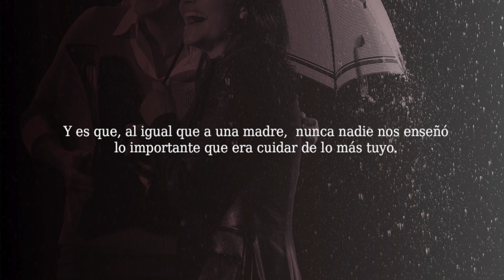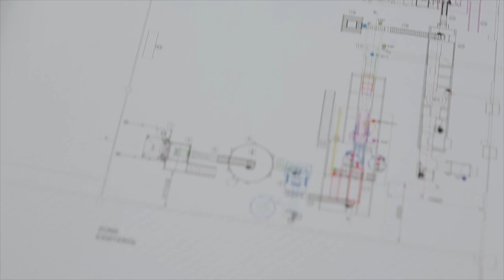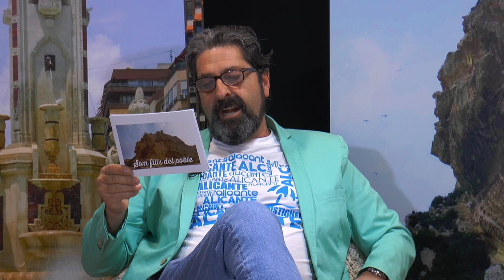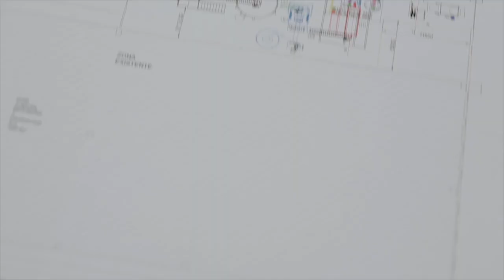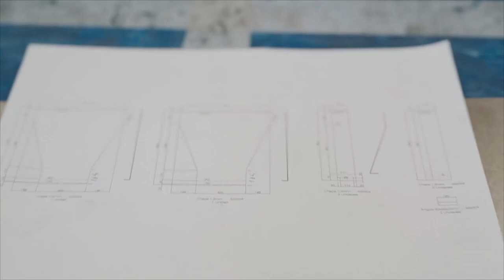Som Fills del Poble con Juan Luis Mira